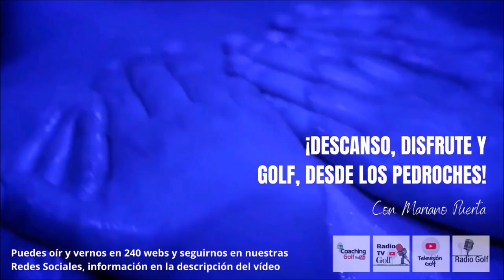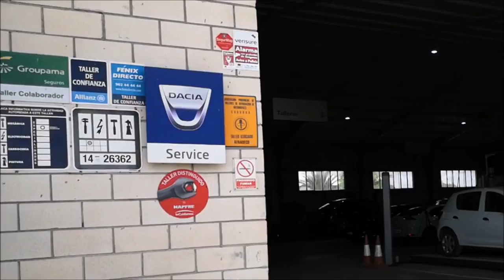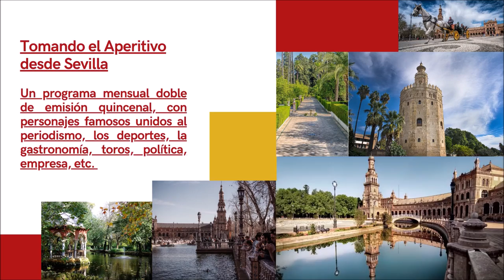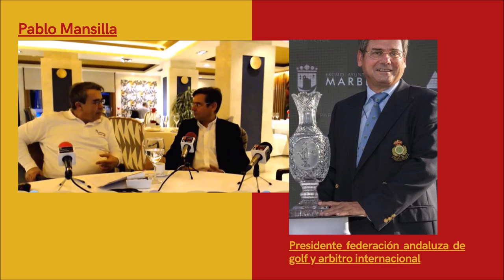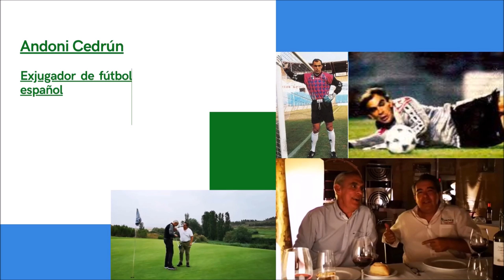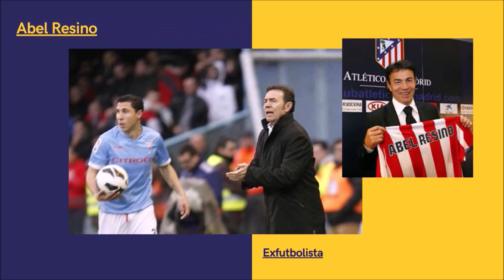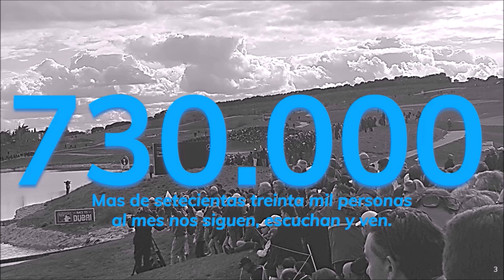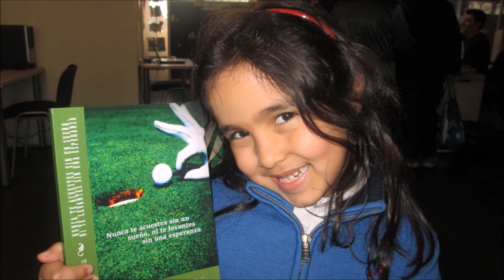ABEL RESINO PRIMERA PARTE DESCANSO DISFRUTE Y GOLF DESDE LOS PEDROCHES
• 4 años emitiendo
🏌‍♂ Programa 25 DESCANSODISFRUTEYGOLF GRABADO DESDE LOS PEDROCHES
• ABEL RESINO EX JUGADOR DE FUTBOL Y ENTRENADOR
• Amenos
• Divertidos
• Vas a pasar un buen rato